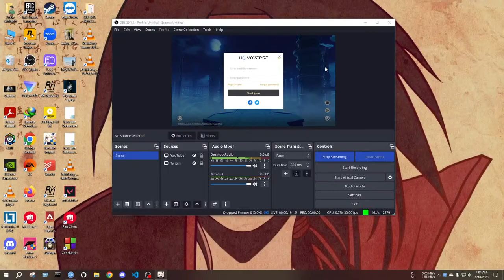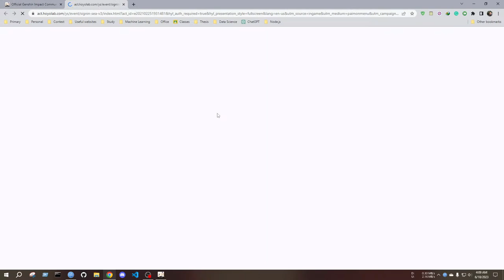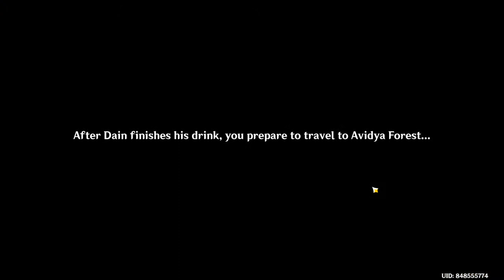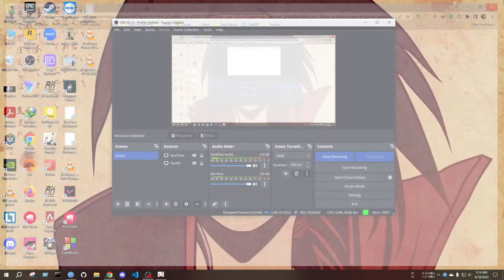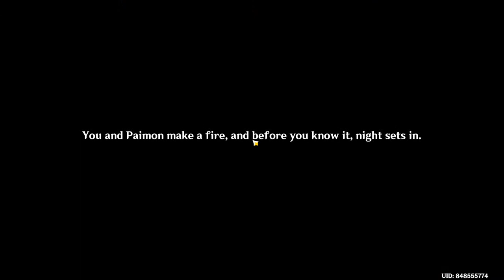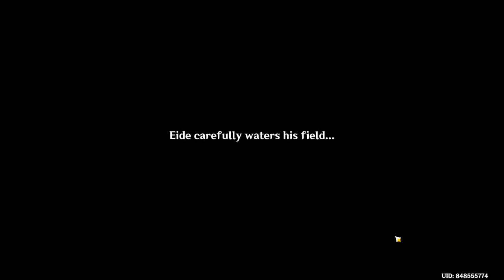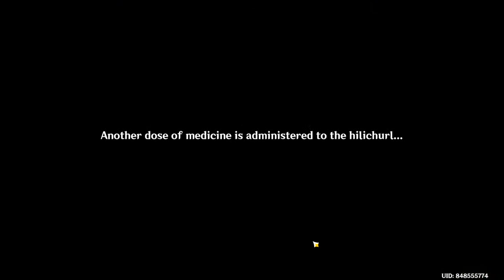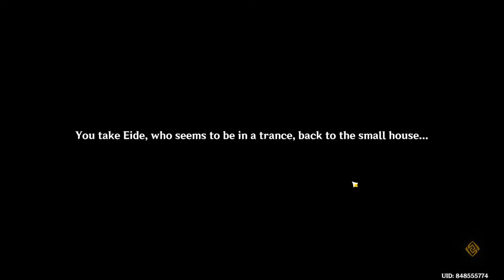Genshin Impact - Stream #1